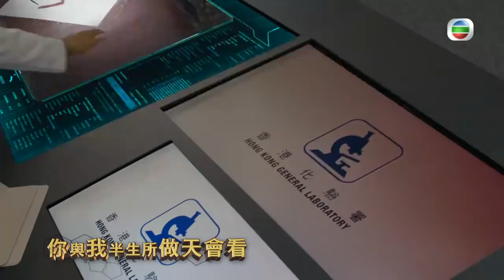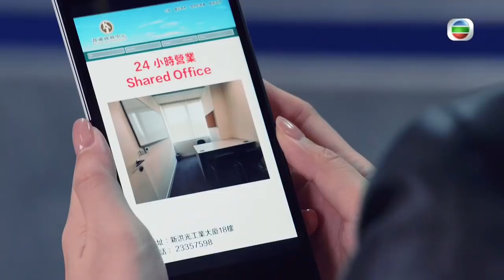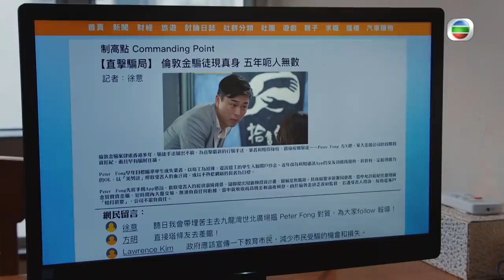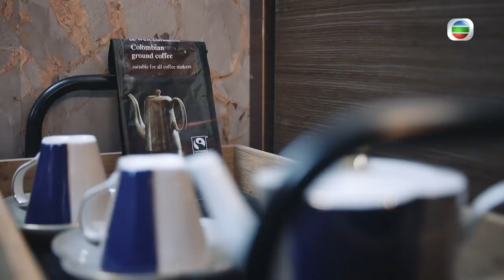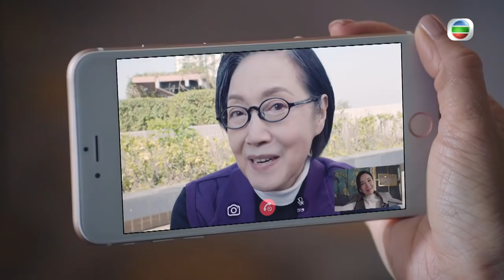[Eng Sub] 法證先鋒IV Forensic Heroes IV 21/30 粵語英字 | Crime | TVB Drama 2020